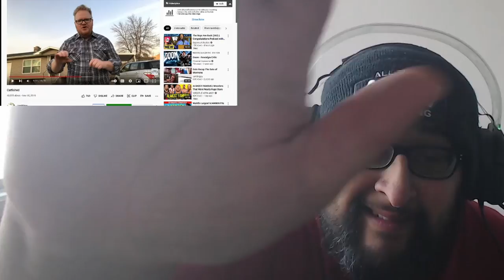Our Boy Skippy Gets Catfished REACTION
Skippy, oh skippy. Never change. I mean, change, but stay the same lol